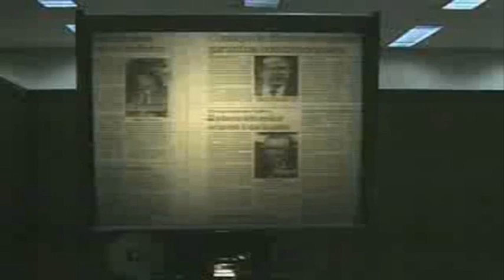Sin memoria no hay justicia: La suspensión de Garantías en la Cuarta República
Visita y/o La suspensión de Garantías en la Cuarta República